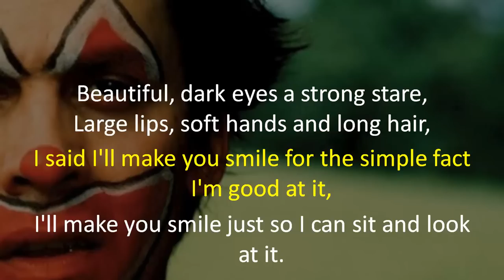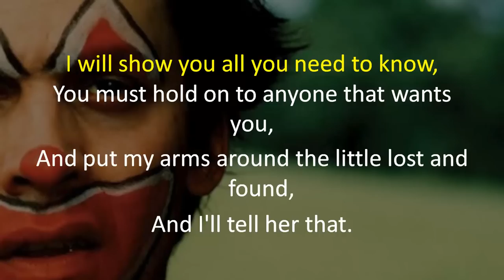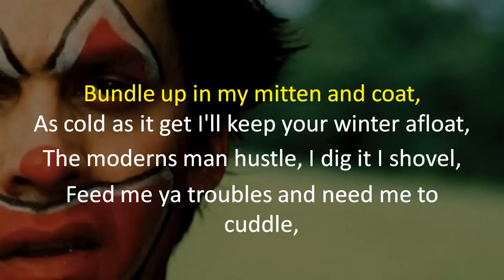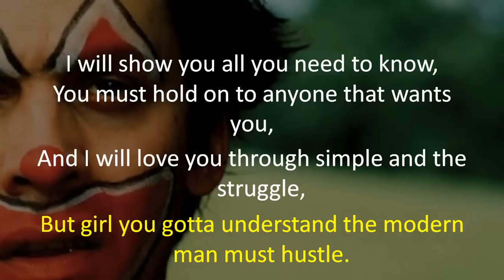Atmosphere - Modern Man's Hustle (With lyrics)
Another great song from Atmosphere called Modern Man's Hustle, recorded in 2002.